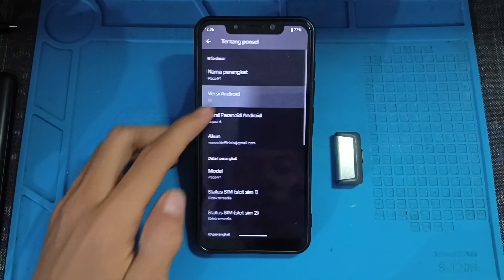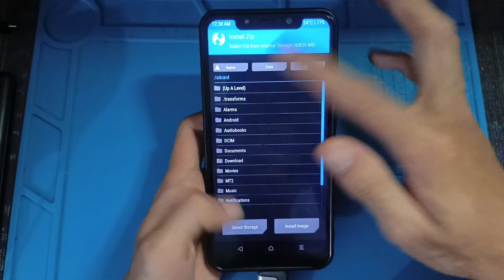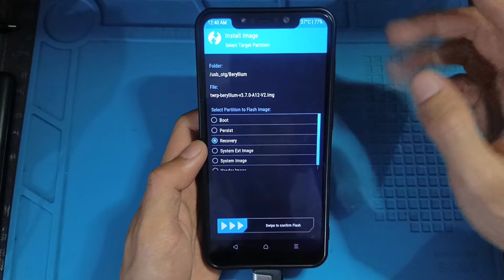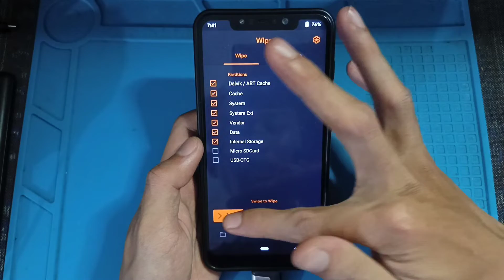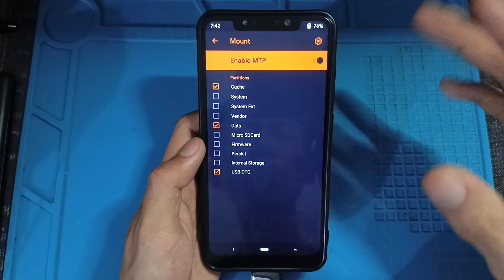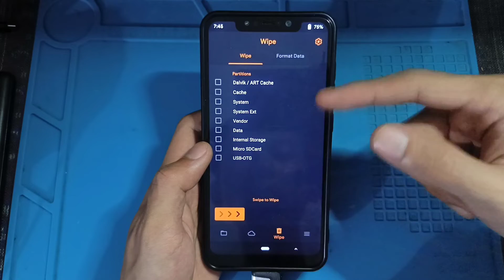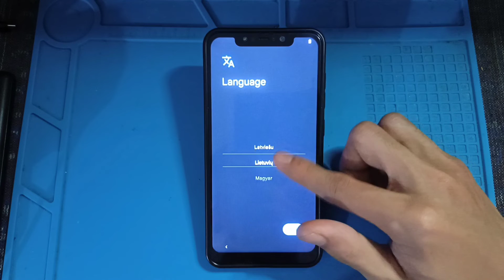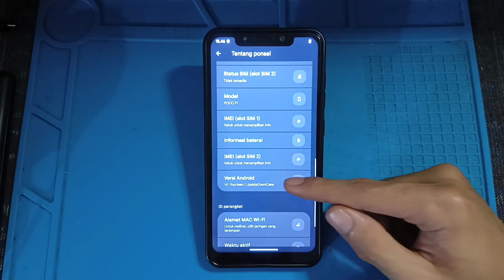NYARI CUSROM LALU PASANG TERNYATA SEMUDAH INI ! RisingOS v4.2-Kailash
🗿 Community Mas Yanz ↓
📩 Gmail Mas Yanz ↓
NYARI APA ? BAHAN CARI AJA DI GROUP DEVICE ANDA MASING-MASING BRO
Dilarang Keras Reupload | copyright created by @Yanz_25